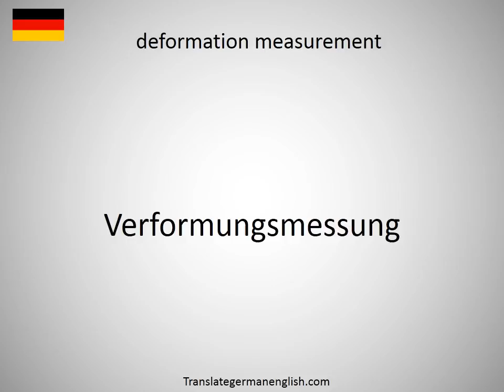How to say deformation measurement in German?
How to say deformation measurement in German? Learn the pronounciation deformation measurement! How to Pronounce deformation measurement. Expand your vocabulary, learn German words. Practice German online. Use this free pronunciation guide to practice words at a time. Learn German for free. Thank you for viewing, please like or subscribe! hoe om te sê, si të thuash, እንዴት እንደሚናገር, wie sagt man, comment dire, come dire, como dizer, как сказать, nasıl denir, cómo decir, 怎么说, πώς να το πω, hoe zeg je.